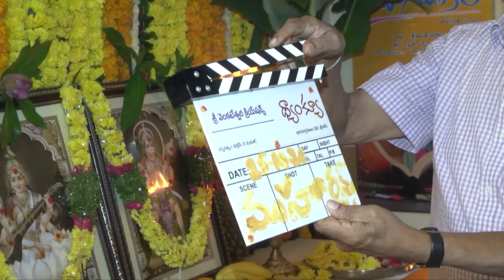NC20 : Naga Chaitanya's New Film Thank You Movie Opening | Vikram K Kumar || Filmibeat Telugu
Naga Chaitanya's upcoming movie Thank You has been officially launched at an event in Hyderabad. Thank You Movie to be directed by Vikram K Kumar

 నాగ చైతన్య  హీరోగా దర్శకుడు విక్రమ్ కె కుమార్.కాంబినేషన్ లో వస్తున్న సినిమా 'థాంక్యూ'. కమర్షియల్ థ్రిల్లర్ కాన్సెప్ట్ తో ఈ సినిమా కథ ఉండబోతున్నట్టు తెలుస్తోంది .ఇక దసరా సందర్భంగా ఈ సినిమాని గ్రాండ్ గా లాంచ్ చేశారు.